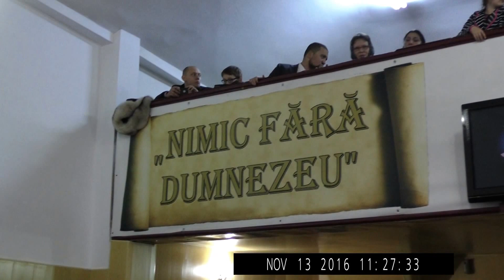Corul Bis. Maranata Vulcan - Domnul păcii să fie cu Tine